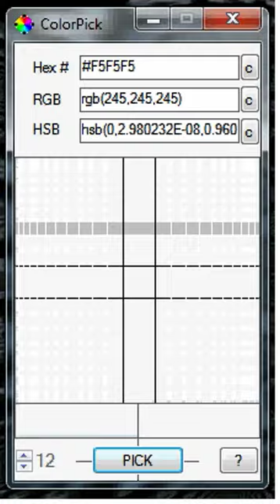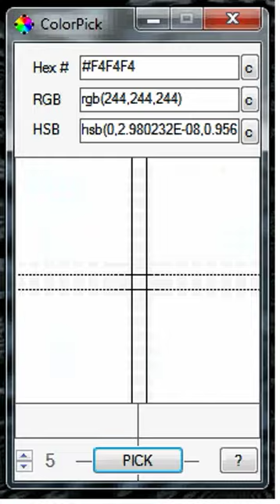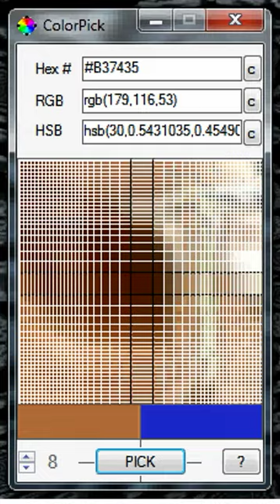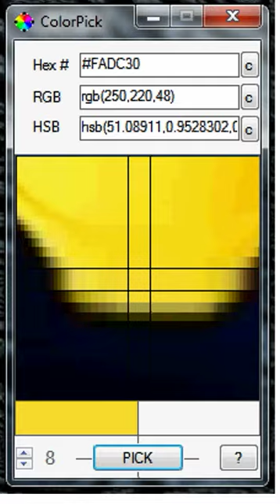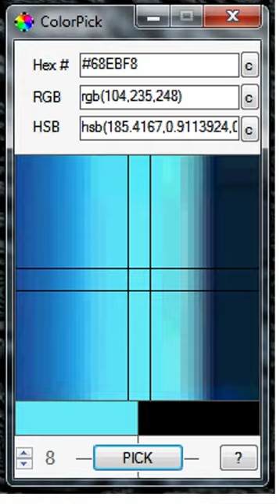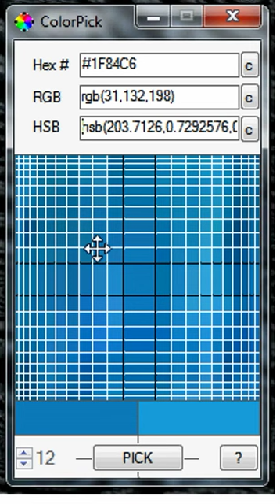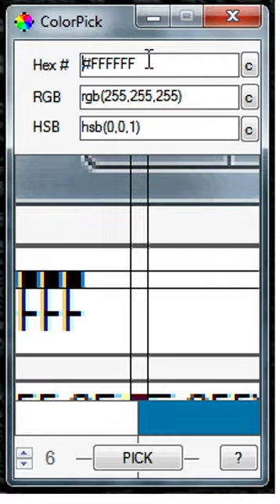ColorPick win32 Sneak Peek!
ColorPick for win32 Sneak Peek!  Also released for OSX!

You will notice several features:

Adjusting zoom level with scroll wheel (current level indicated in bottom left corner)

3:26 Disabling the lines between pixels in the preview

5:23 Illustrating how to copy just the hex value (mouse over first, then click the C button)

5:31 You can drag the preview, in case you missed your target color by a couple pixels.  Arrow keys also work.

5:45 Some of the preferences (pick from screenshot disables live feedback allowing you to capture the mouse-out state of buttons)

5:52 infinity effect (picking from preview area)

Missing from video:

Color History window - clicking on the previous color brings up the color history window.

Known Easter Eggs:

4:43 Tie Guy
1:02 Cheeseburger
2:41 A real Eye Dropper!

Find your own and win a free 32 host licence.  It is recommended that you keep the key to yourself, even if you register a friend or two.

Individual license will start at 99 cents and will cover somewhere between 3 and 5 hosts.  If you work from many different locations and don't want the hassle of managing them having a multi-host licence is advantageous.  There will be a HOW TO article on what you can do to disable the copy protection without paying if you are too poor to pay but still would like to use ColorPick.

Educational Institutions may receive a discount upon request.  The standard 512 host licence will probably cost about $192.  Licences may be sub-net restricted upon request to prevent use off premises.

Beta Testers are Welcome!